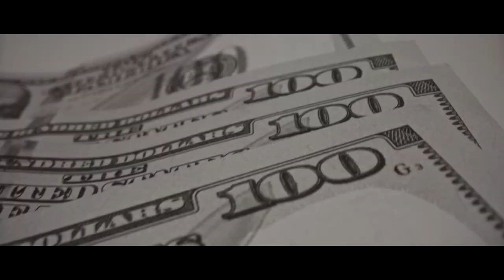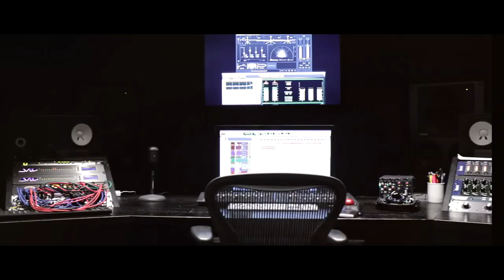BRTK - Czas Niewiele W Życiu Zmienia ft. Ania (prod.Any Sound)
Zachęcam do subowania mojego kanału.
Dajcie znać w komentarzach czy się podoba :)
A jak się podoba, to rozsyłajcie w świat!